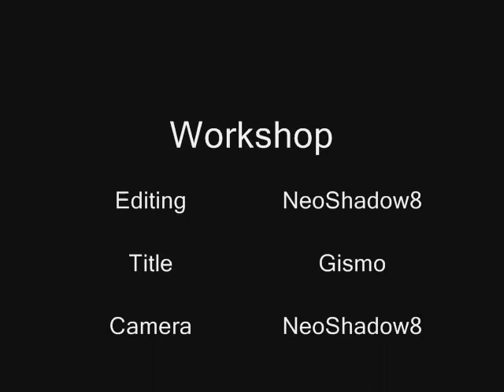House of 1,000 Identical Zombies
First-person shooter. The Players must defend the house from a hoard of zombies.